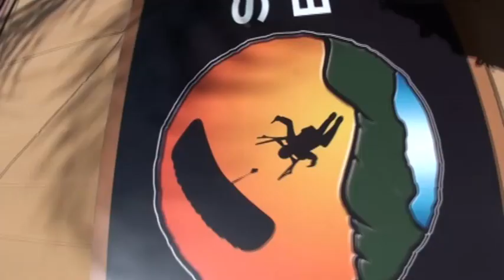Jeff Bruns SKYDIVES!!!!